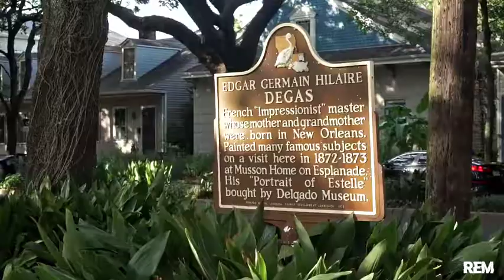Fashion Week at Degas House in New Orleans. From Degas with Love!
ORLÉANS originale X ORLEANS nouvelle
Two great cities world’s and unique cultures apart, yet like-minded in their proud French pedigree and passion for fashion.
Orléans, France and New Orleans, bonding last year as sister cities, come together again at NOFW9 in a special international collaboration showcasing their common thread and l’amour for fabulous couture. Fashion Presentation hosted in the courtyard of the historial and picturesque Degas House.
Special Thanks:
Degas House, Orléans Mairie, Défilé : FAMOUS ART, LA Tourism,
Hyatt Hotel, Paper Doll Productions
Choreographer: Tine Blanche
Makeup: Pilar Miranda, The Vanity Studio
Hair: Brandy Forstall & Vanguard Paul Mitchell
VIdeographer: Aliena Remborn